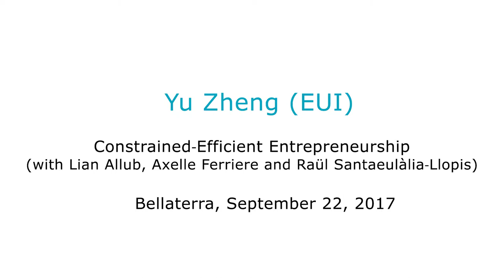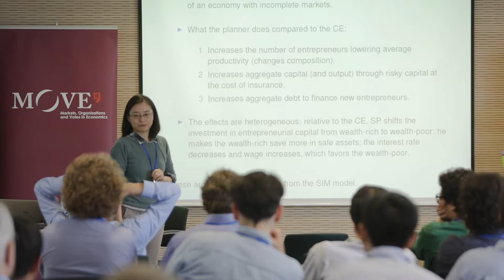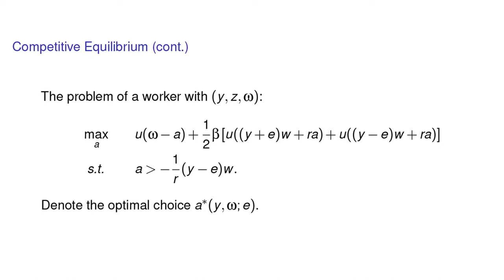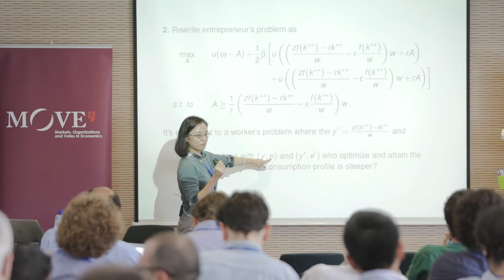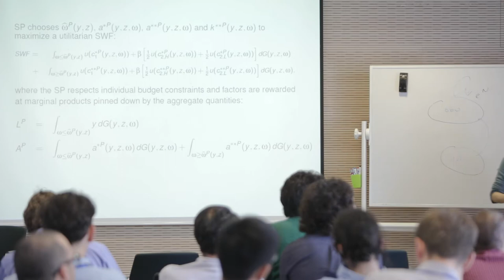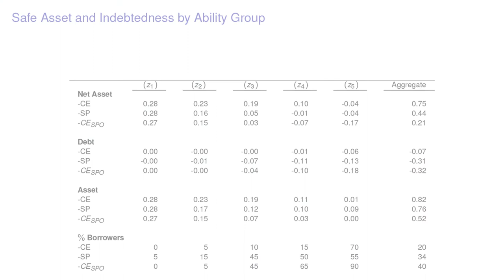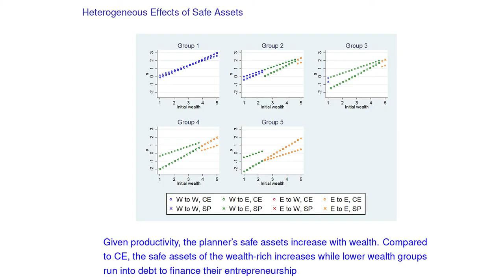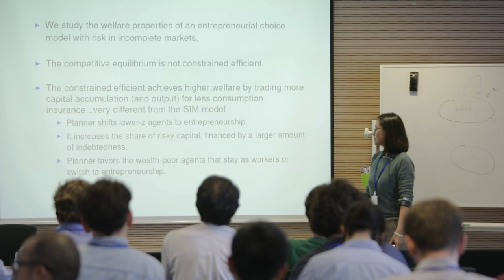Yu Zheng (EUI): "Constrained‐Efficient Entrepreneurship"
XII REDg in Quantitative Macroeconomics @ MOVE 2017
Organizers: Javier Fernandez-Blanco, Joachim Jungherr, Albert Marcet, Luis Rojas and Raul Santaeulalia-Llopis